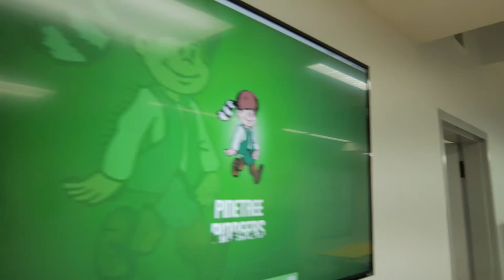Pinetree Learning Center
This center features an 85 inch 4K SMART Board, 5 separate computer stations, and modern furniture to enable the best environment for students to learn in.